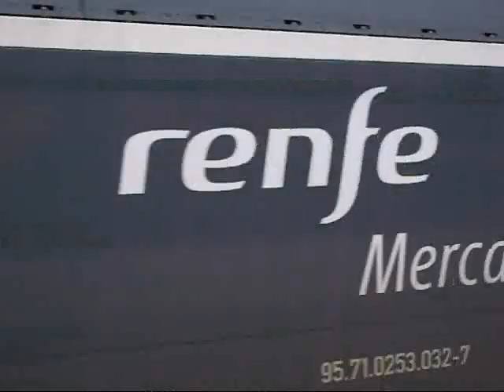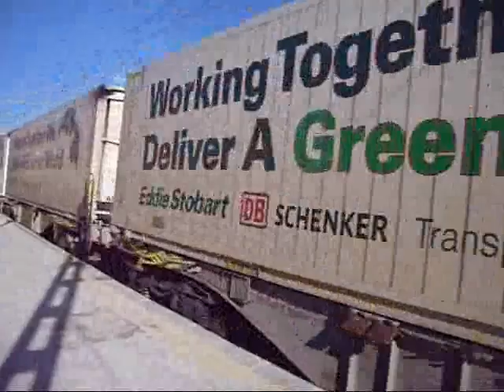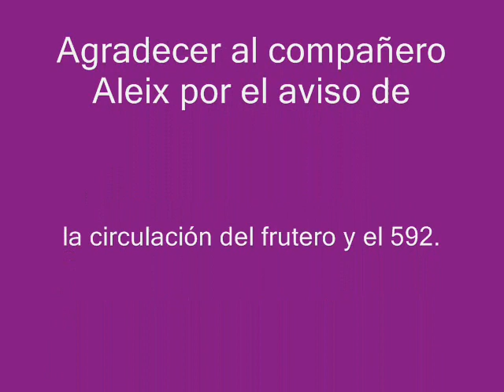TRENES POR EL VENDRELL - TARRAGONA - CIRCULACION DE UN 592 -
Circulaciones grabadas estos últimos dias pasando por la estación de El Vendrell y alrededores, incluye el paso del frutero a cargo de una 335 de ECR y un 592 que se supone venia de revisión desde Barcelona siendo su destino Lleida, ya que es uno de los que hacen servicio Lleida-La Pobla de Segur, delante en el testero lleva un adhesivo de FGC, estas dos circulaciones las pude hacer grácias a la llamada del compañero Aleix que previamente los habia visto pasar.